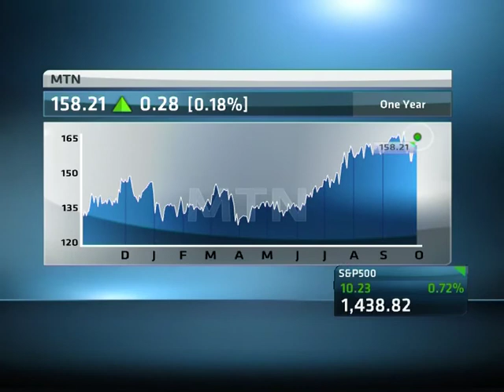Virgin Eyes $100mn Fund Raising to Spur Expansion into 6 New Markets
ABN's Bronwyn Nielsen speaks with Dobek Pater, ICT Analyst at Africa Analysis, to discuss Virgin Mobile's expansion.